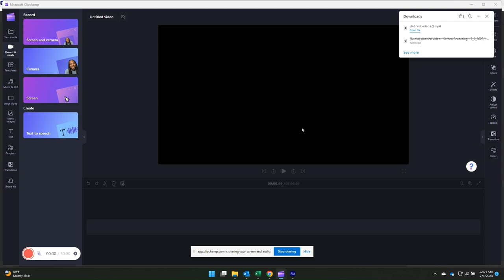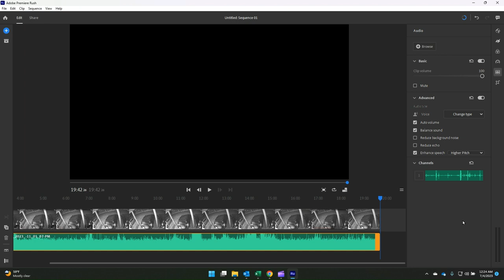IDAHO 4 - Linda Lane - Enhanced Speech - High Pitch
This new evidence will probably give you guys more to dig into if you use the sound it captured rather than the visual. I can enhance it in other ways if you want me to, just @ me or catch me in @lostsoulstc chatroom with the other night owls.

Software Used:
Clip Champ to screen record and audio capture YouTube video
Adobe Premier Rush to separate audio from video and enhance.